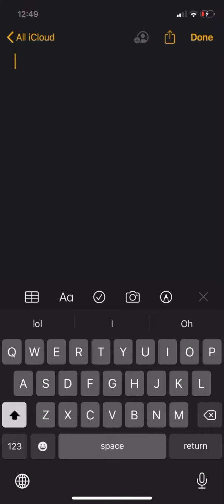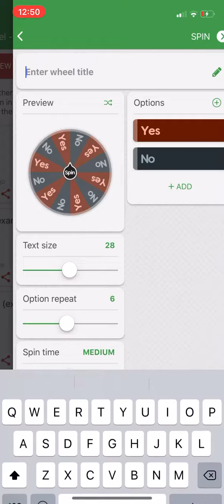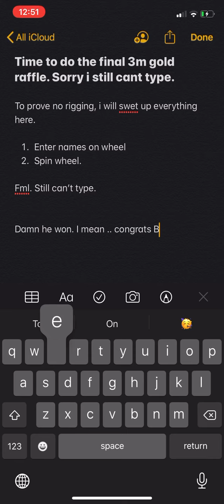Benji vs yuhu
Final raffle